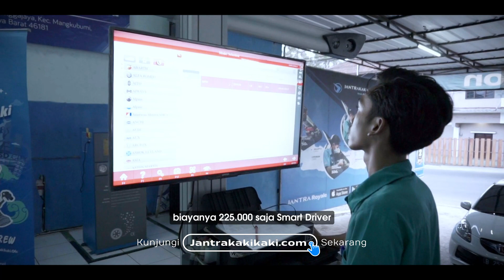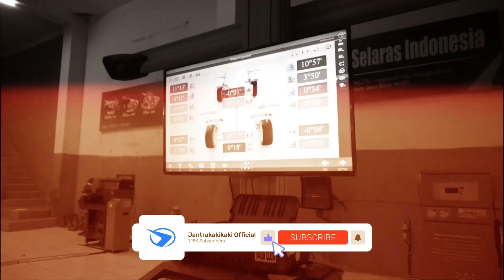ROTASI BAN SEIMBANG, MAU KEMANA AJA GAK PERLU BIMBANG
Pernah merasakan mobil limbung? Atau ban mobil terasa miring sebelah? Itu tandanya, Smart Driver perlu untuk melakukan Spooring & Balancing. Pas banget, di video ini kita bakalan ngebahas tentang Spooring & Balancing di Jantrakakikaki Tasikmalaya. Simak video ini sampai habis ya!

Temukan Workshop Jantrakakikaki di Tasikmalaya ׀ Cirebon ׀ Serang ׀ Tangerang Selatan ׀ Jakarta ׀ Jogja ׀ Solo ׀ Solo Mojolaban ׀ Semarang ׀ Purwokerto ׀ Kediri ׀ Jember ׀ Surabaya ׀ Malang ׀ Bali ׀ Bali Pura Demak

Download aplikasi Jantra Royale di Play Store & App Store sekarang!